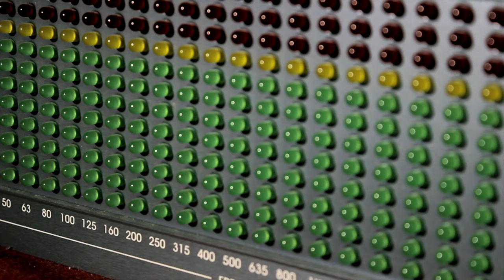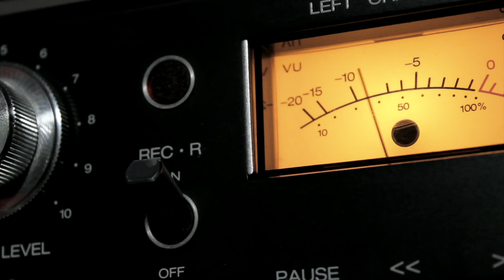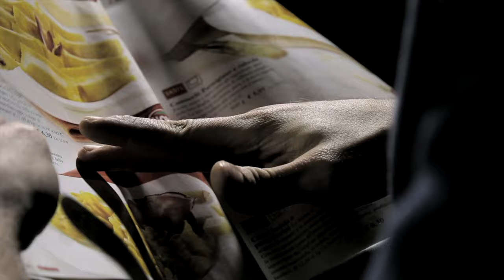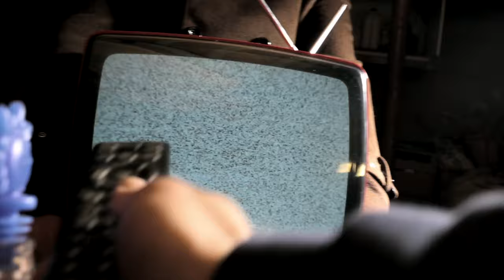Asylum - nato sulla Luna (Film - Movie)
Titolo: Asylum - nato sulla luna.
Genere: thriller_sci-fi_fantasy.
Caratteristiche: Opera indipendente a budget zero con attori mai stati tali.
Durata: 2 ore

È il 2114. Il pianeta Terra è martoriato dagli effetti del più potente virus non-biologico mai conosciuto dalla storia umana: “Tristezza Indotta”, un surrogato della stupidità consapevole e della solitudine di massa.
In fuga sulla Luna l’essere umano ha cercato di ricreare quell’eden terrestre ormai caduto nell’oblio.
Asylum dall’osservatorio per le attività extralunari di Moonshine, capitale della Luna, cercherà documenti e testimonianze di quello che
è accaduto prime e dopo l’esodo da quella Terra malata, per capire cosa sia veramente successo. La verità cambierà ogni sua certezza.